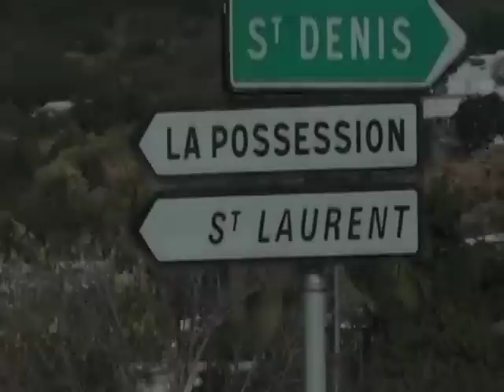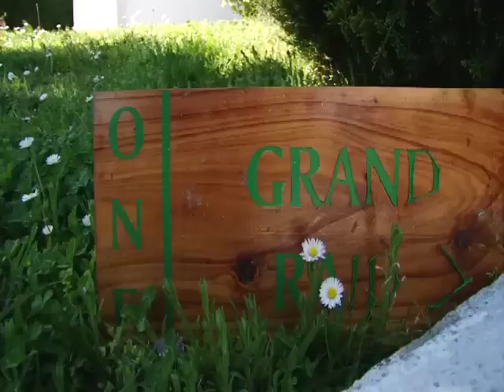Attitude Sport TRAIL